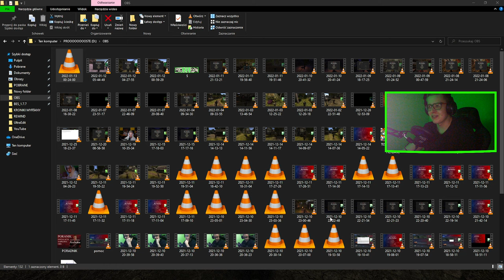KRONIKI MYRTANY: ARCHOLOS : 74 : FENE WIECZNE ODPOCZYWANIE